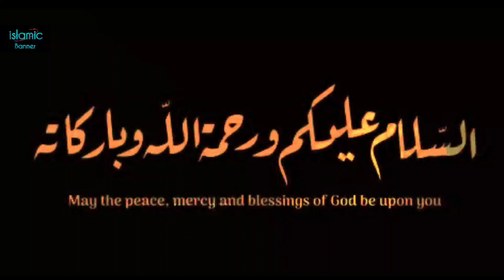हुजूर स.अ की 5 नसीहतें - Hazrat Muhammad S.A Ki Anmol Nasihate - Islamic Banner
Topic:- आजकी इस वीडियो में हमारे नबी हजरत मुहम्मद स. अ की 5 अनमोल नसीहतें हे... तो वीडियो को पूरा देखे और Share जरूर करे 👍

Book :- Al Mujamu Al Awsat   Hadis No. 5453